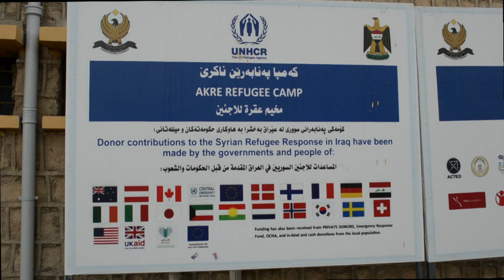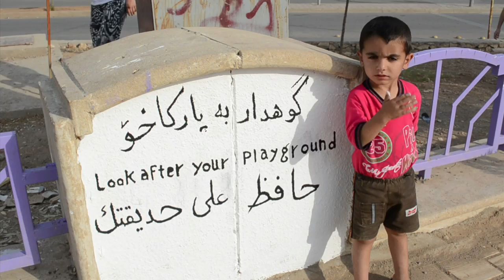Akre Refugee Camp Painting with Rise Foundation